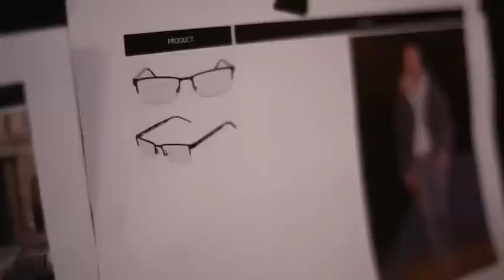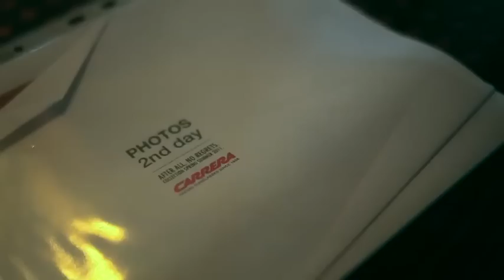Video Backstage Carrera Eyewear Collection 2011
The only rule followed by the Carrera generation is living at full blast.
That's why our characters have been portrayed in real life situations after intense moments of enjoyment, holding on without never giving up.
They are exhausted, dead tired, but always with no regrets.

AFTER ALL, NO REGRETS.